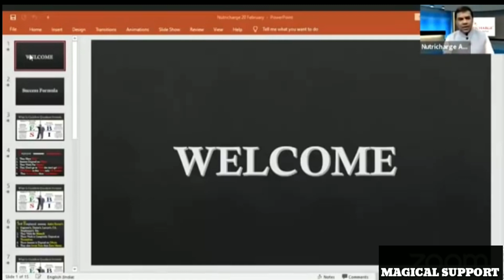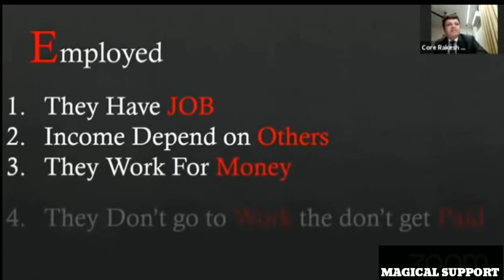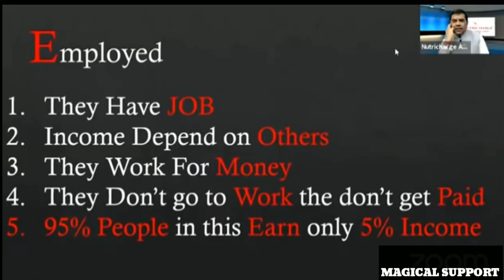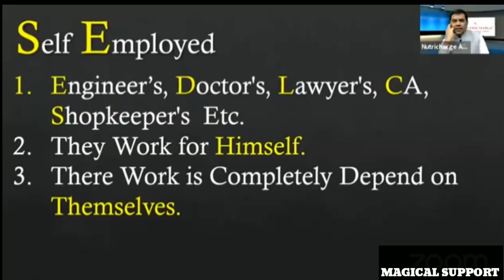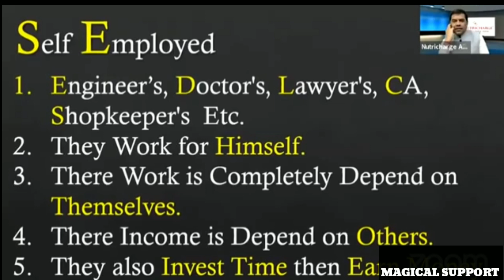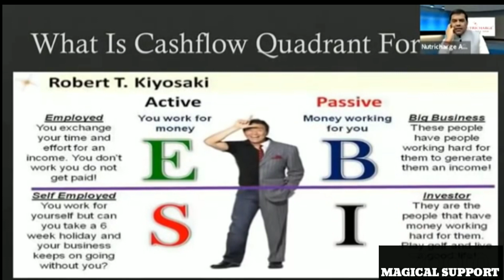अब से आरसीएम बिजनेस करना आपके लिए हो जाएगा बहुत आसान | Learn & Earn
"MAGICAL SUPPORT"

ABOUT THIS VIDEO : अब से आरसीएम बिजनेस करना आपके लिए हो जाएगा बहुत आसान | Learn & Earn

rcm news daily
rcm products
rcm
rcm latest update
rcm news daily
rcm business plan video
magical support
rcm mega malls
rcm Wonder Worlds

list=PLLV3i82PZ5e9yEjymwNm5tJC2S3l0vSBS

1. खुद की खरीद पर प्रति माह का इंकम|
2. इसके प्रोडक्ट्स स्वास्थ्यवर्धक है जिससे आपका स्वास्थ्य सही बना रहेगा।
3. इसके प्रोडक्ट्स बाजार से कम कीमत पर उपलब्ध है।
5. डिफरेंस बोनस
6. लीडरशिप बोनस
7. रोयल्टी बोनस
8. टेक्नीकल बोनस

2006 में यह कंपनी इलेक्ट्रोनिक माध्यम से भी Business करने लगी।
10 प्रतिशत से 20 प्रतिशत तक की बचत हर Product पर